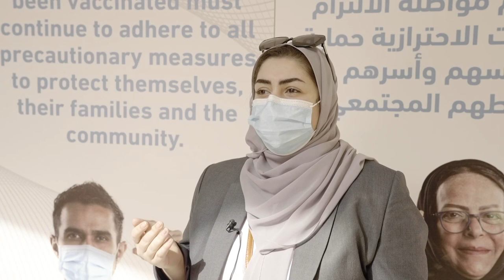استمرار الاقبال على الحملة الوطنية للتطعيم المضاد لفيروس كورونا (كوفيد-19) ⁧‫البحرين‬⁩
‏The National Vaccination Campaign continues across the Kingdom of ⁦‪Bahrain‬⁩